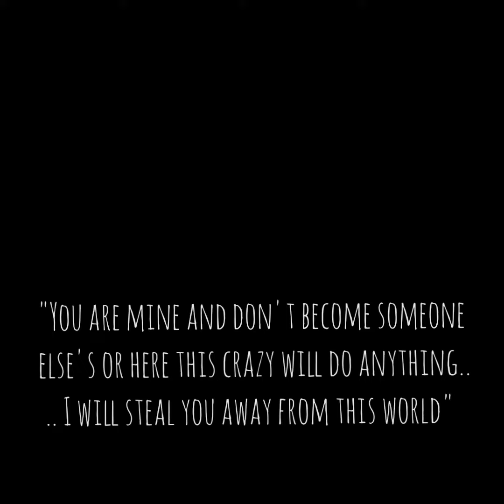Can't escape [Taekook ff trailer/🔞🔞]